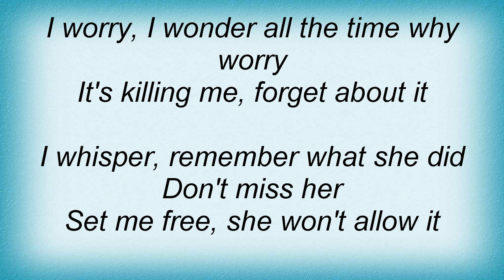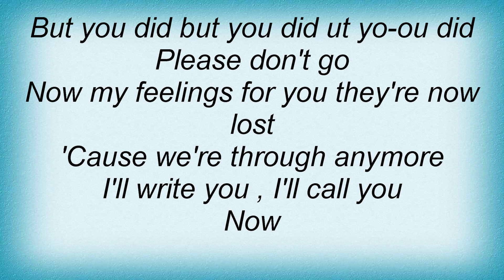All American Rejects - Why Worry Lyrics